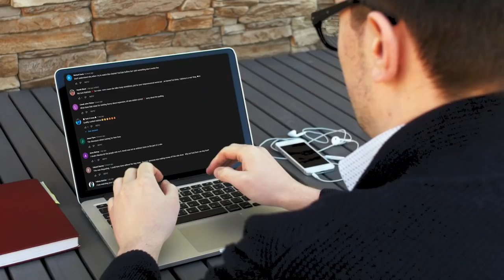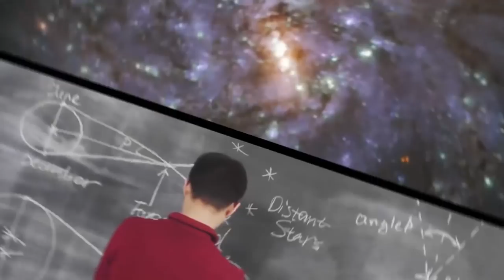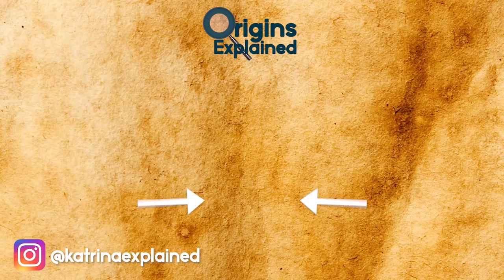10 Most Incredible Space Phenomena That Will Shock You!